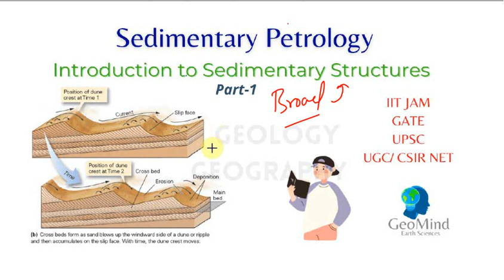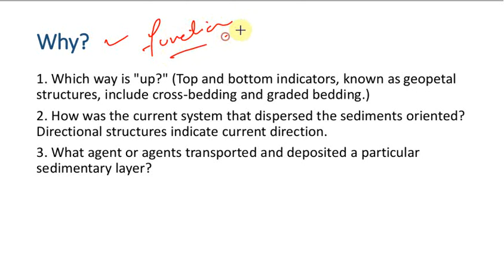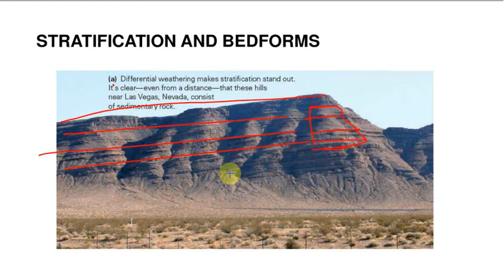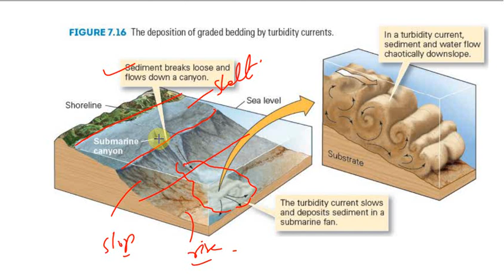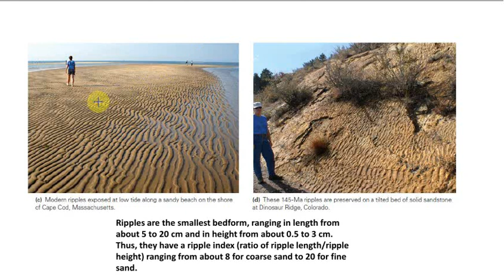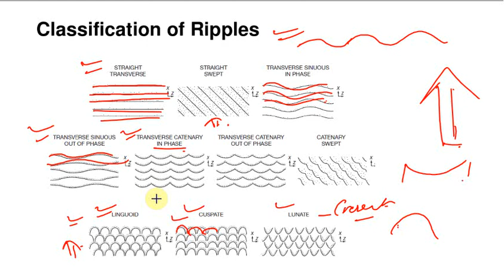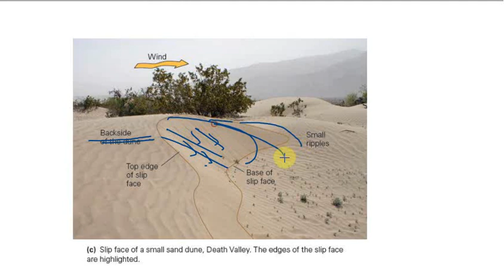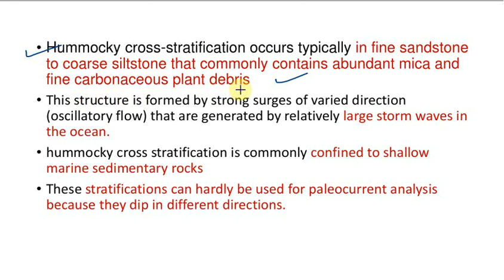Introduction to Sedimentary Structures | Sedimentology | Part-1 | Geology | UPSC | GATE GG | JAM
Sedimentary Structure
The external shape, the internal structure, or the forms preserved on bedding surfaces, generated in *sedimentary rocks by sedimentary processes or contemporaneous *biogenic activity.
Structures such as parallel bedding, cross bedding, ripples, and mud-cracks that are best studied in the field
sedimentary processes, includes fluid flow, sediment-gravity flow, soft-sediment deformation etc

Primary (physical)
Primary sedimentary structures occur in Clastic sedimentary rocks and are produced by the same currents that deposit the sediment in which they are present.
Their presence, scale, and orientation reflect the conditions of transport and deposition. Consequently, they are reliable indicators of origin.
Secondary:
Secondary sedimentary structures form after sediment is deposited.
They are produced by a variety of organic, physical, and chemical processes.